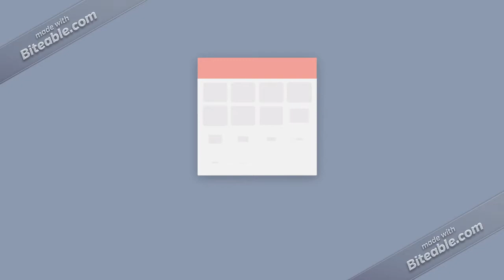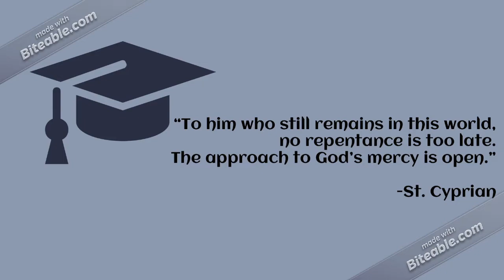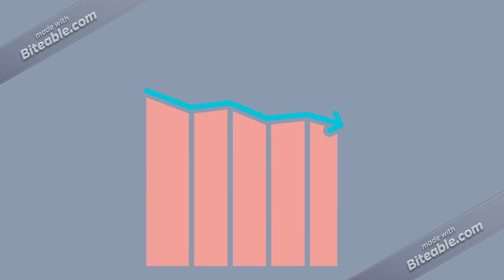S1E4 : SAINTs CORNELIUS and CYPRIAN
Pope Francis said "We are all called to be saints". "Holiness is not granted only to those who have the opportunity to break away from the ordinary tasks, to devote themselves to prayer. Rather, everyone is called to holiness in their own state of life."

Let us see what we can learn from the lives of the Saints so that we can emulate them in our own life.